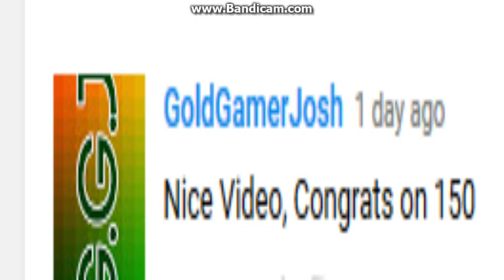SuperMCSurvivial! | Getting Bored | Ep.3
So umm i am so bored this episode i dont know what to do
If only my friend was here lol
I hope he comes back guys